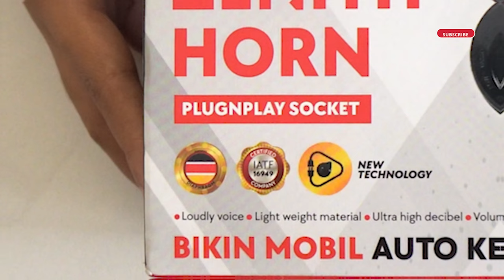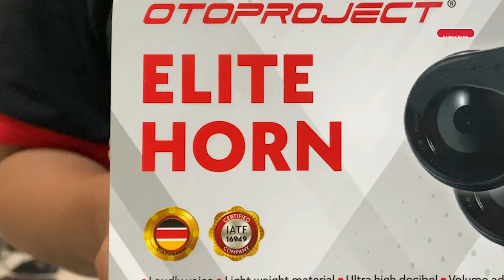Sekali Klakson Langsung Minggir, Zenith Horn dari Otoproject!